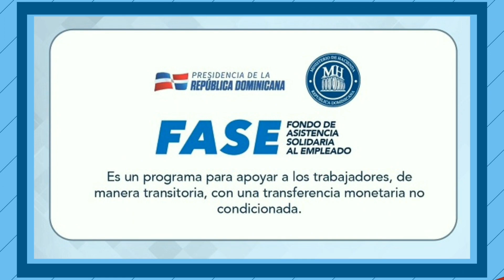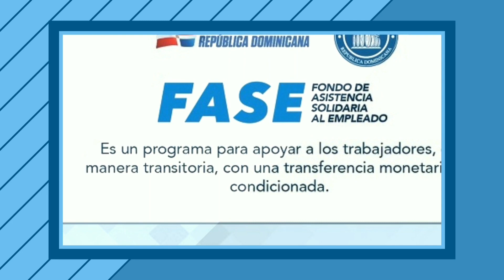Gobierno calcula cómo cubrir porción de regalía pascual a empleados suspendidos del programa FASE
El director general de Presupuesto, José Rijo Presbot, informó que el gobierno está haciendo cálculos para cubrir el pago de la regalía pascual a los empleados suspendidos por la pandemia y que estaban recibiendo el subsidio del Fondo de Asistencia Solidaria para el Empleado (FASE) en su modalidad 1.

“Estamos haciendo todos esos cálculos para ver cómo alivianamos esa realidad de la gente más necesitada”, señaló Rijo Presbot.

El doble sueldo se calcula con base a los meses trabajados durante un año, pero las masivas suspensiones de trabajadores provocadas por las medidas para frenar la propagación del COVID-19 hacen que el pago del llamado salario 13 este año sea menor para estos empleados.

En el último párrafo del artículo 220 del Código Laboral dominicano se establece que: el trabajador que no haya prestado servicios durante todo el año tiene derecho al salario de Navidad en proporción al tiempo trabajado durante el año.

El director general de Presupuesto dijo que la idea es cubrir la proporción de esa regalía que les habría correspondido a los trabajadores beneficiarios de FASE 1 durante un año normal.

“Estamos buscando esa alternativa para cubrir la proporción de esa regalía que les corresponde”, expresó Rijo Presbot.

De acuerdo a los datos del Ministerio de Trabajo publicados a octubre, un total de 390,256 trabajadores seguían suspendidos y registrados en el programa FASE 1.